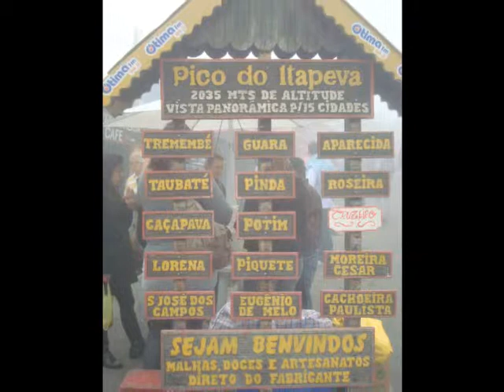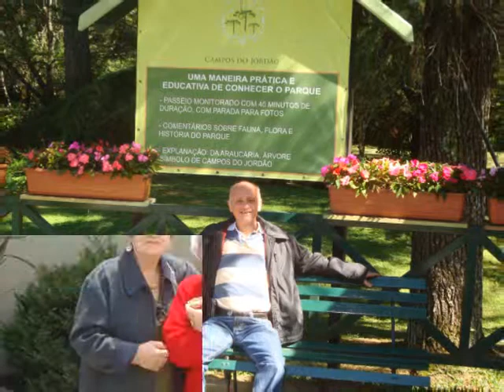Mantilla Tour Viagens em Campos do Jordão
Excursão realizada em 24 de novembro de 2011 com hospedagem no Hotel Sagres em Capivari. Campos do Jordão é chamada de "Suíça Brasileira". Visitar Campos do Jordão é estar em contato com uma natureza exuberante e um clima reconhecido internacionalmente como um dos melhores do mundo. A cidade possui excelente infra-estrutura para satisfazer os mais exigentes visitantes.